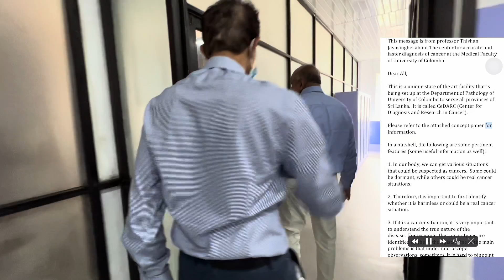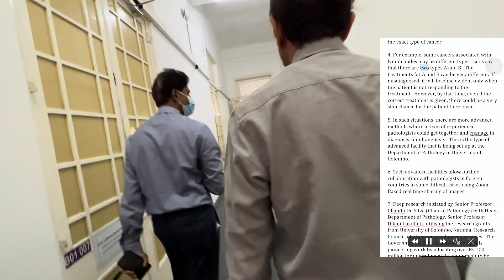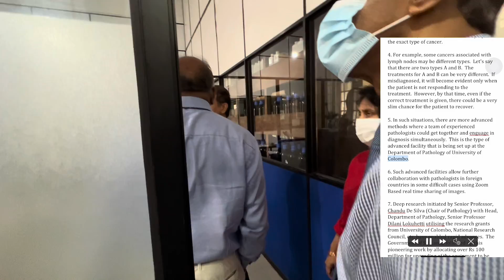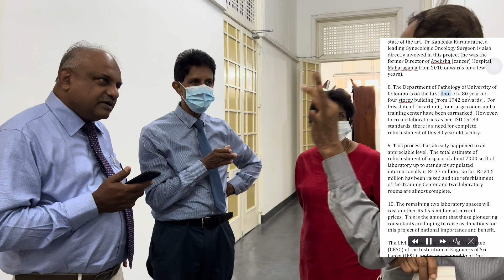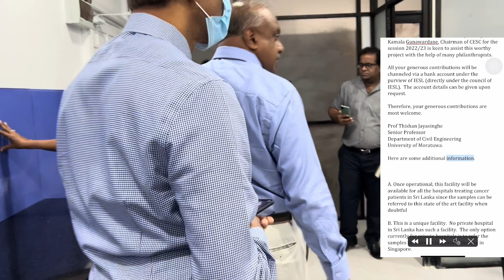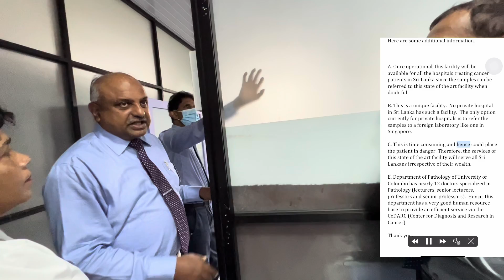The center for accurate & faster diagnosis of cancer at the Medical Faculty of University of Colombo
From Prof Thishan Jayasinghe:

Dear All,

This is a unique state of the art facility that is being set up at the Department of Pathology of University of Colombo to serve all provinces of Sri Lanka.  It is called CeDARC (Center for Diagnosis and Research in Cancer).

Please refer to the attached concept paper for information.

In a nutshell, the following are some pertinent features (some useful information as well):

1. In our body, we can get various situations that could be suspected as cancers.  Some could be dormant, while others could be real cancer situations.

2. Therefore, it is important to first identify whether it is harmless or could be a real cancer situation.

3. If it is a cancer situation, it is very important to understand the true nature of the disease.  For example, the cancer types are identified by the Pathologists.  One of the main problems is that under microscope observations, sometimes, it is hard to pinpoint the exact type of cancer.

4. For example, some cancers associated with lymph nodes may be different types.  Let's say that there are two types A and B.  The treatments for A and B can be very different.  If misdiagnosed, it will become evident only when the patient is not responding to the treatment.  However, by that time, even if the correct treatment is given, there could be a very slim chance for the patient to recover.

5. In such situations, there are more advanced methods where a team of experienced pathologists could get together and enguage in diagnosis simultaneously.  This is the type of advanced facility that is being set up at the Department of Pathology of University of Colombo.

6. Such advanced facilities allow further collaboration with pathologists in foreign countries in some difficult cases using Zoom Based real time sharing of images.

7. Deep research initiated by Senior Professor, Chandu De Silva (Chair of Pathology) with Head, Department of Pathology, Senior Professor Dilani Lokuhetti utilising the research grants from University of Colombo, National Research Council, etc. have enabled rapid advances.  The Government of Sri Lanka followed up this pioneering work by allocating over Rs 100 million for upgrading of the equipment to be state of the art.  Dr Kanishka Karunaratne, a leading Gynecologic Oncology Surgeon is also directly involved in this project (he was the former Director of Apeksha (cancer) Hospital, Maharagama from 2010 onwards for a few years).

8. The Department of Pathology of University of Colombo is on the first floor of a 80 year old four storey building (from 1942 onwards_.  For this state of the art unit, four large rooms and a training center have been earmarked.  However, to create laboratories as per  ISO 15189 standards, there is a need for complete refurbishment of this 80 year old facility.

9. This process has already happened to an appreciable level.  The total estimate of refurbishment of a space of about 2000 sq ft of laboratory up to standards stipulated internationally is Rs 37 million.  So far, Rs 21.5 million has been raised and the refurbishment of the Training Center and two laboratory rooms are almost complete.

10. The remaining two laboratory spaces will cost another Rs 15.5 million at current prices.  This is the amount that these pioneering consultants are hoping to raise as donations for this project of national importance and benefit.

The Civil Engineering Sectional Committee (CESC) of the Institution of Engineers of Sri Lanka (IESL), under the leadership of Eng. Kamala Gunawardane, Chairman of CESC for the session 2022/23 is keen to assist this worthy project with the help of many philanthropists.

All your generous contributions will be channeled via a bank account under the purview of IESL (directly under the council of IESL).  The account details can be given upon request. Therefore, your generous contributions are most welcome.

(Also, former Chairman of CESC for the Session 2021/22)
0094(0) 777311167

p.s.
A. Once operational, this facility will be available for all the hospitals treating cancer patients in Sri Lanka since the samples can be referred to this state of the art facility when doubtful

B. This is a unique facility.  No private hospital in Sri Lanka has such a facility.  The only option currently for private hospitals is to refer the samples to a foreign laboratory like one in Singapore.

C. This is time consuming and hence could place the patient in danger. Therefore, the services of this state of the art facility will serve all Sri Lankans irrespective of their wealth.

E. Department of Pathology of University of Colombo has nearly 12 doctors specialized in Pathology (lecturers, senior lecturers, professors and senior professors).  Hence, this department has a very good human resource base to provide an efficient service via the CeDARC (Center for Diagnosis and Research in Cancer).